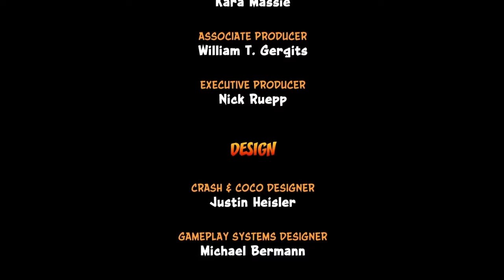Crash Bandicoot 2 Cortex Strikes Back N Sane Trilogy Zerando (Ending)